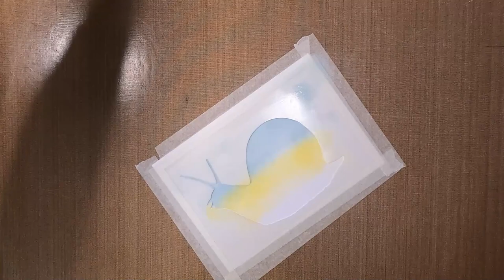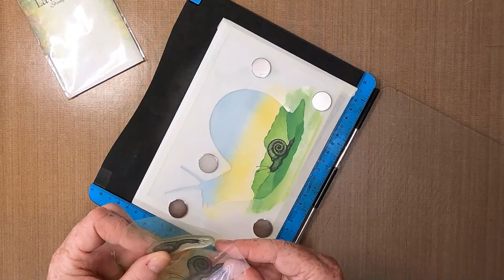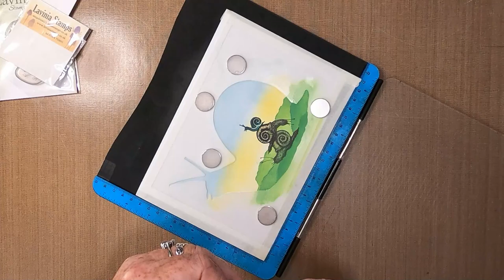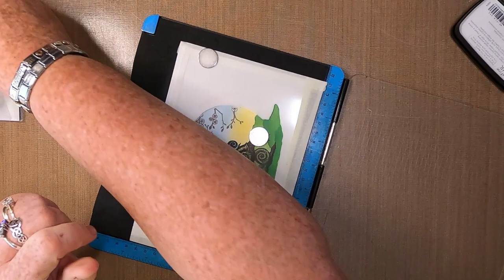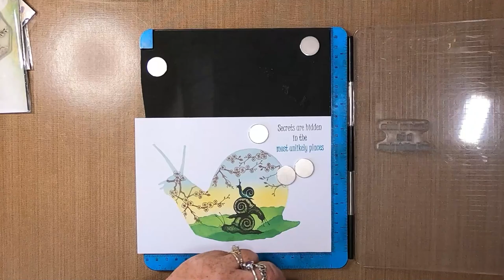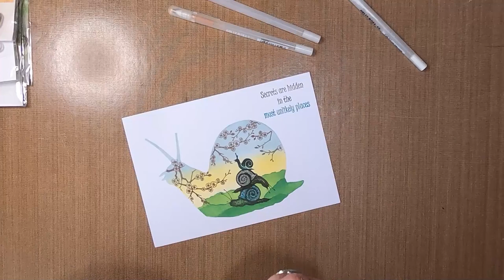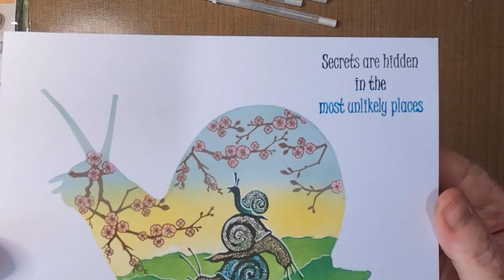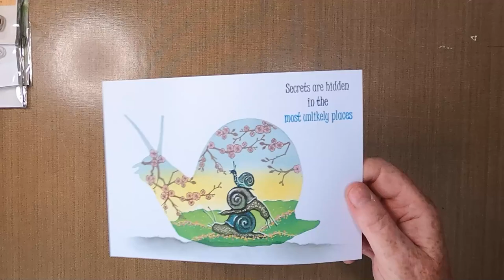'Hitching A Ride'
Thanks!

Created using;

TOOLS:
Brother Scan and Cut CM600
Torn Paper
Blending Brushes
Stencil Tape

PAPER:
Limetree Crafts
20cm x 14cm 250gsm Silky Smooth White
Mats/Layers
A5 White Card Blanks

INKS/PAINTS:
Distress Oxides
Mowed Lawn
Fossilized Amber
Speckled Egg

Versafine Clairs
Nocturne
Warm Breeze
Acorn

PENS:
Gelly Roll
White 10

Blue
Grey
Turquoise
Pink

Pink
Yellow

Miaosun Acrylic Pens
White

STAMPS/STENCILS/MASKS/DIES:
Hand-made Mylar Stencil
Snail

Lavinia Stamps
Snail Set LAV607
Snail - Mini LAV433
Cherry Blossom LAV176
Secret Are Hidden LAV346